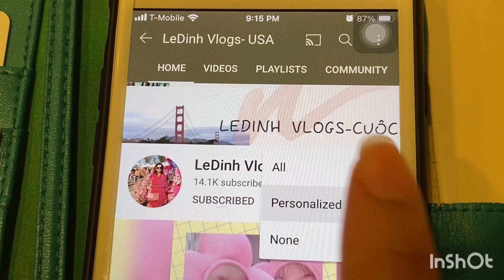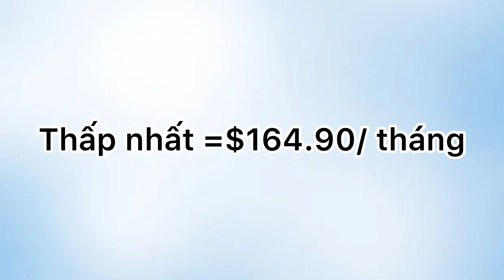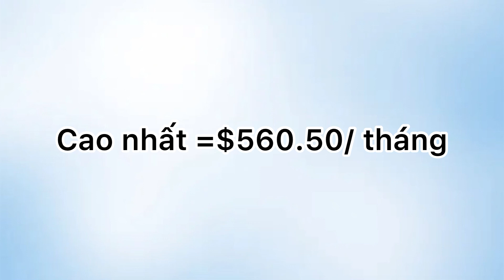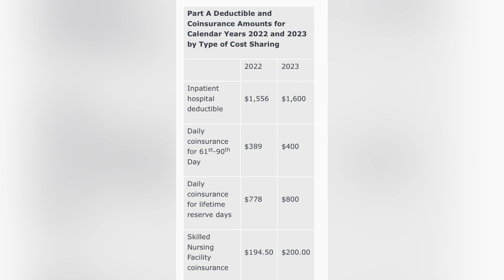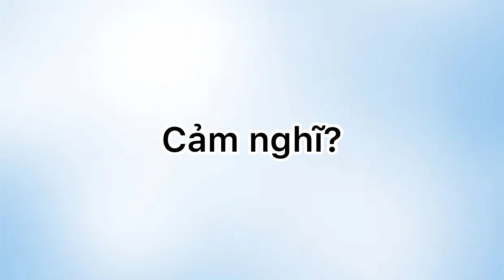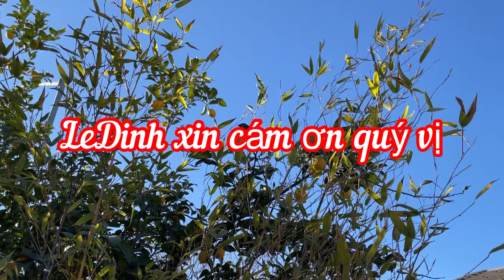#690] 4 THAY ĐỔI CẦN BIẾT VỀ TIỀN MEDICARE PART A+B 2023/ TĂNG? GIẢM? BIẾT XONG HẾT DÁM BỊ BỆNH!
Ledinhvlogsusa#cuocsongmy#ansinhxahoi#TIENHUU#SSA#MEDICARE